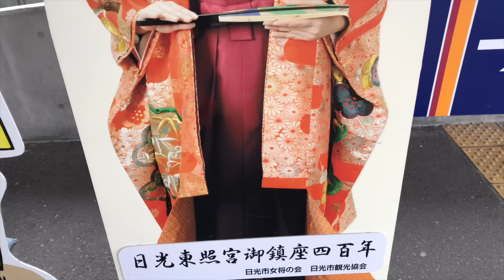Special Soba Extra Scenes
Here are some extra scenes from our special soba video :D

Main video here!